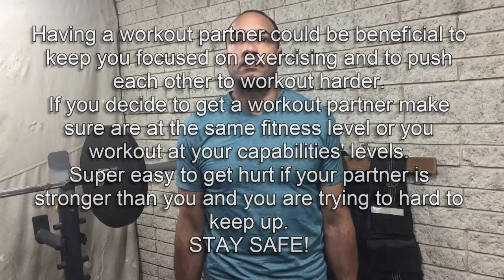Week 3 Saturday Workout Shoulders | Average guy trying to get back in shape journey